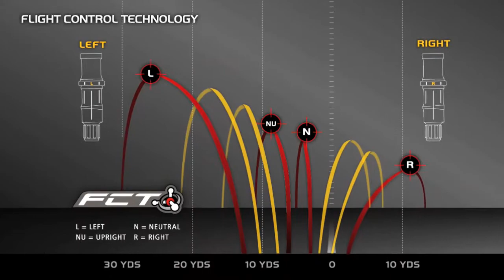TaylorMade Golf: Touch Screen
We collaborated with TaylorMade and designed an interactive touch screen to create an engaging experience to consumers in the retail space. The touch screen was launched in over 40 golf stores across the nation, providing consumers with highlights and specs on new products, pro-player specific news and equipment, video content, a stream of constantly updated tour news, and promotions.